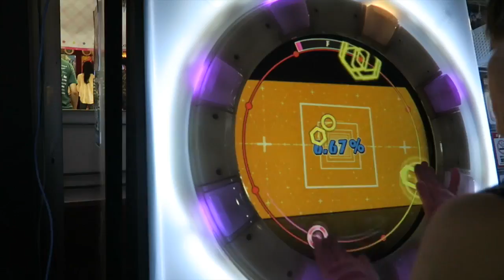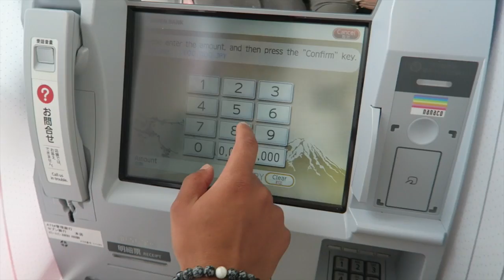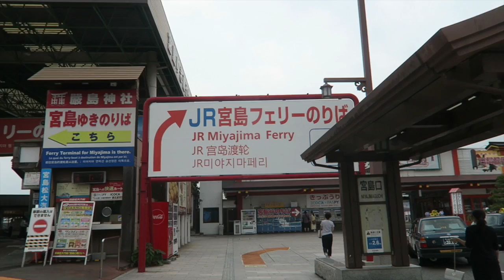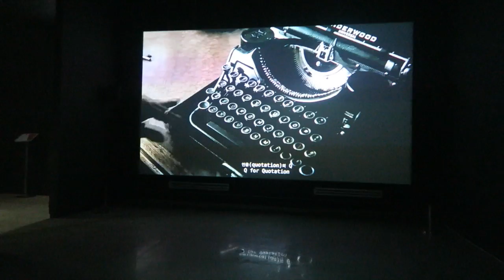Japan, Four Tet and Feels.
Running through Japan. Don't miss Kobe Animal Kingdom if you're doing the same. Message me if you want any advice about travelling there 👌